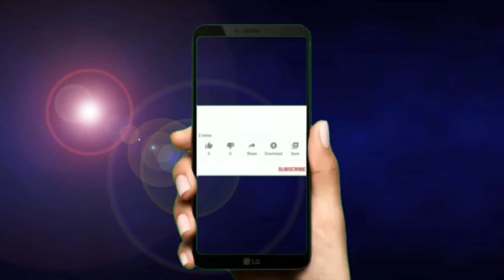মিজানুর রহমান আজহারী ওয়াজ । বিজ্ঞান ভিত্তিক আলোচনা - Part-01